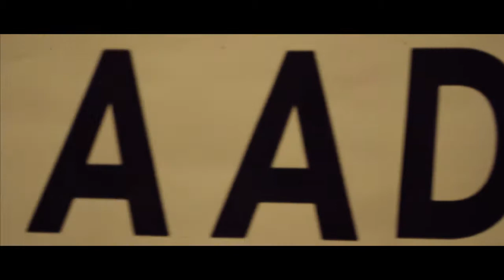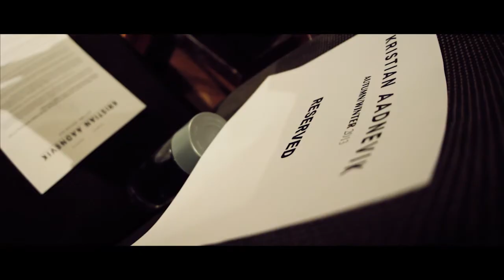KRISTIAN AADNEVIK A/W 2013 SHOW - Backstage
KRISTIAN AADNEVIK A/W 2013 - BACKSTAGE
During London Fashion Week
17th February 2013 at The Royal Horseguards, London

Shot and edited by Red Studio Chelsea

HAIR: MOROCCANOIL by ERROL DOUGLAS
MAKE-UP: ELIAS HOVE at JED ROOT
MODELS: ELITE MODELS LONDON